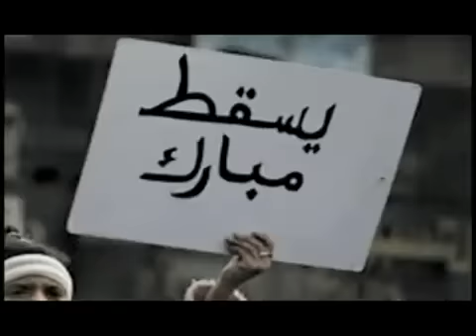Egyptian Revolution Clips - The story of a People's Revolution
Scenes from Various stages of the Egyptian Revolution starting around January 25th 2011.
This clip is a production of AL-Jazeera Arabic news channel as one of its promos.

The People Win